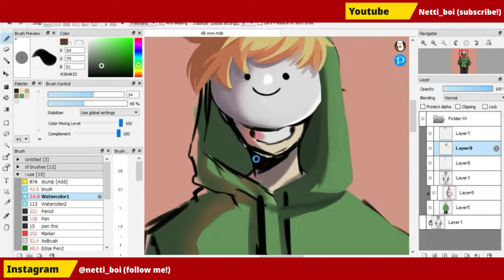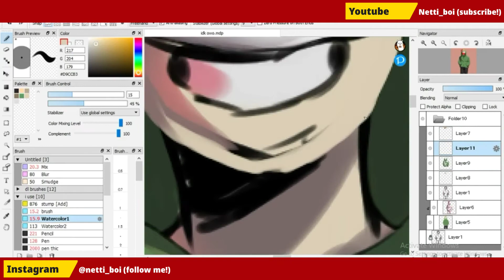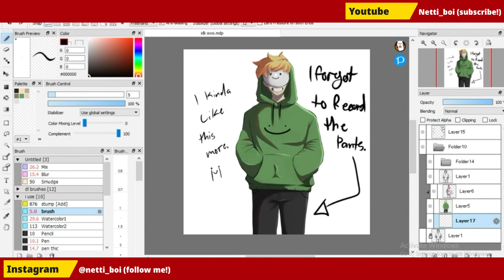Speedpaint#20 × dream fanart × firealpaca (Read desc.)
I forgot to add the art at the end. And I'm too lazy to edit it... Lol
Anyway sorry for not uploading.

Bye.